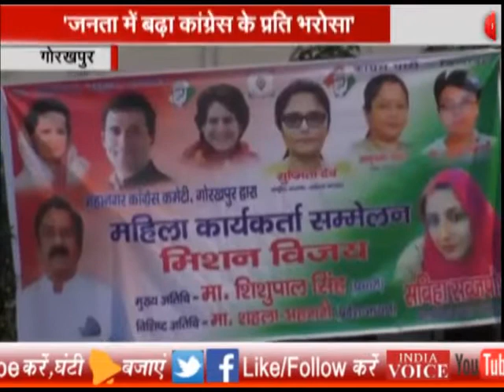मिशन शक्ति के तहत किया गया सम्मेलन